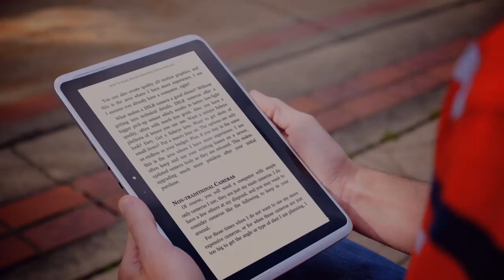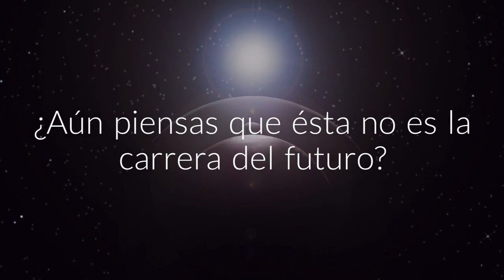Grado en Narrativa Transmedia. Videojuegos y gamificación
¿Por qué estudiar el Grado de Narrativa Transmedia ? ¿En qué vas a trabajar?

• El grado en Narrativa Transmedia desarrolla perfiles que encajan en la cadena de producción de proyectos Transmedia en productoras audiovisuales o de contenido (cine-televisión y medios asociados) y en los ámbitos editorial, videojuegos o animación, educativo, en departamentos de marketing y comunicación. Los egresados estarán capacitados para intervenir en la producción audiovisual en las fases de diseño, la ejecución y evaluación de los productos.
• Guionista en proyectos audiovisuales relacionados con los ámbitos editorial, videojuegos o animación, educativo así como de todo tipo de proyectos que involucren la Transmedia en distintas divisiones de las organizaciones (Comunicación y Marketing, Recursos Humanos).
• Realizador Transmedia (Dirección y coordinación de proyectos/productor ejecutivo), responsable del diseño y dirección de los proyectos Transmedia con un carácter global, en los distintos ámbitos mencionados.

Especialidad en Videojuegos.